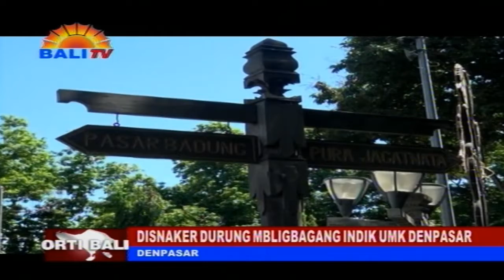DISNAKER DURUNG MBLIGBAGANG INDIK UMK DENPASAR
NYANGGRA PANGUNTAT WARSA , PEMERINTAH SETATA NETAPANG UPAH MINIMUN RING SUANG-SUANG KABUPATEN,KOTA TURMANING  PROVINSI. PUNIKA TALER RING WARSANE MANGKIN , PEMERINTAH PACANG NGEMBASANG WILANGAN UPAH MINIMUM KABUPATEN,KOTA (UMK). NANGING RING DENPASAR, DINAS TENAGA KERJA DAN SERTIFIKASI KOMPETENSI , DURUNG MBLIGBAGANG INDIK UMK INUCAP  .